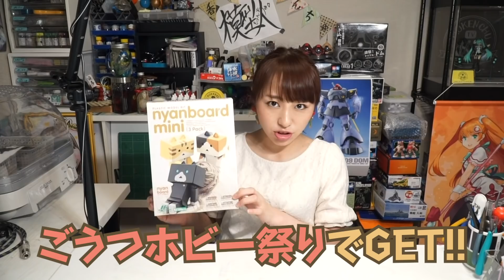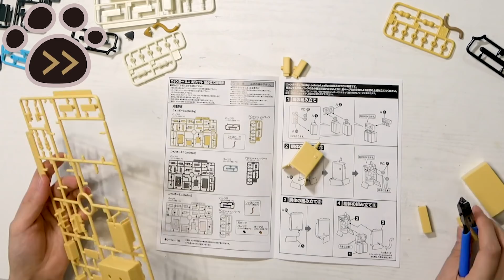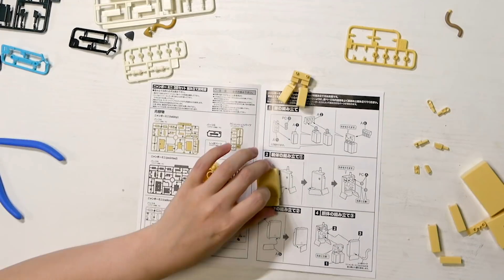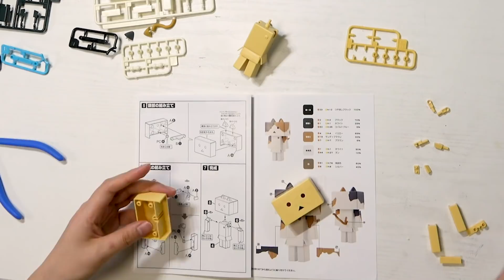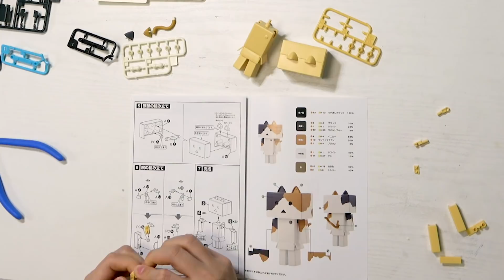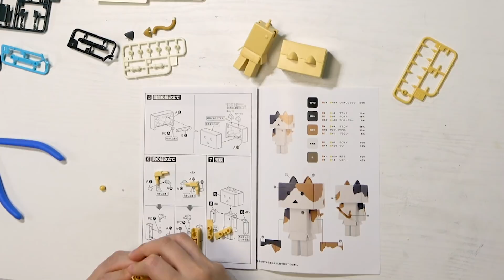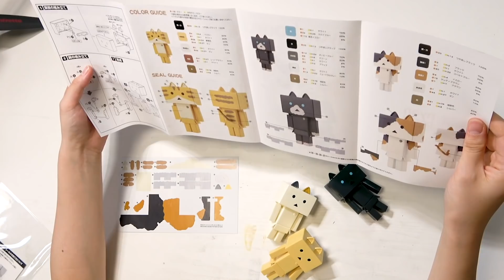ダンボーじゃなくて、にゃんぼー？猫姿がかわいいプラモ紹介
ダンボーのシリーズに、猫姿のにゃんぼーがある？
シールで模様が再現できるキットです

編集協力：キヨカワさん